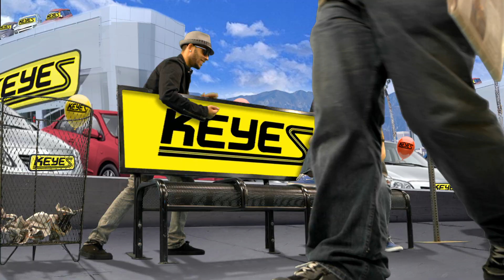Commercial Keyes: Back Beats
100% Green Screen production for Human Element and Keys Automotive Dealers
Lawrence Malloy Director of Photography/Gaffer/Camera Support
Malloy Production equipment and crew